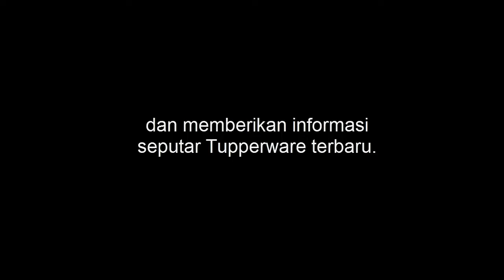Eco Bottle Tupperware | colection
Silahkan di oder bunda Eco bottle dari tupperware berbagai ukuran dari 310 ml 500 ml 750 ml 1 L sampai 1,5 L. hanya di channel rumah azka. Wa 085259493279. dukung terus channel kami dengan